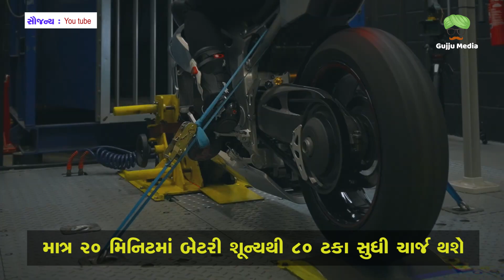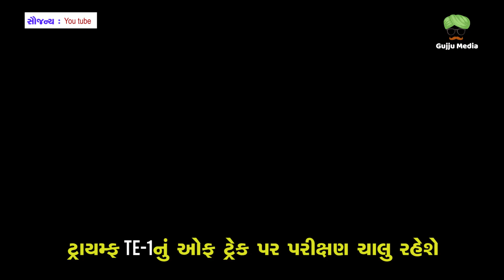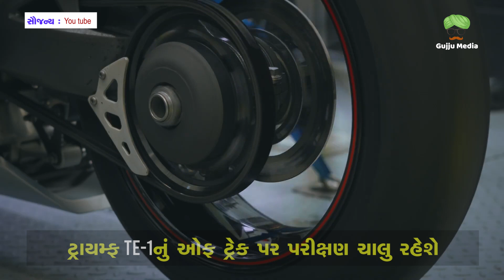Triumph TE 1નું પ્રોટોટાઇપ લોન્ચ, સિંગલ ચાર્જમાં ૨૦૦ કિમી ચાલશે આ ઇલેક્ટ્રિક બાઈક